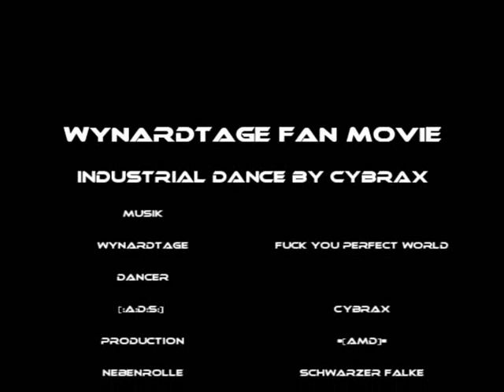[:A:D:S:] Industrial Dance Movie by Cybrax ( Wynardtage Fan Movie )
my fan dub video for wynardtage =) enjoy ;)